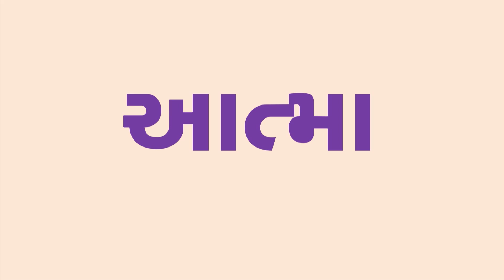જન્મ મરણ નું રહસ્ય શું ? (ભાગ-1) & What is the secret of birth and death (part-1) By Satshri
જન્મ મરણ નું રહસ્ય શું ? (ભાગ-1) By Satshri
What is the secret of birth and death (part-1) By Satshri

satshri